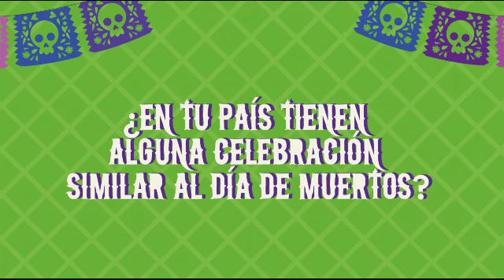Choque cultural - Maggie Mangan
Zempaxóchitl 2020 "Lazos del más allá"
Pláticas del más allá es una serie de entrevistas y charlas, en las que tendremos la participación y colaboración de personas de más de 20 países. En esta ocasión en "Choque cultural",  la charla es con Maggie Mangan, desde Australia, quien nos contará cómo perciben a la muerte en su país.